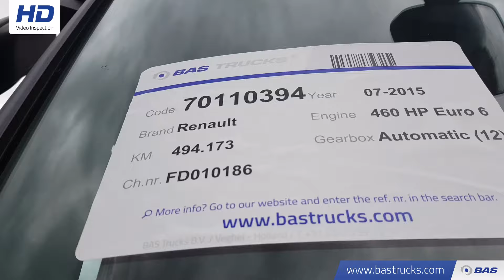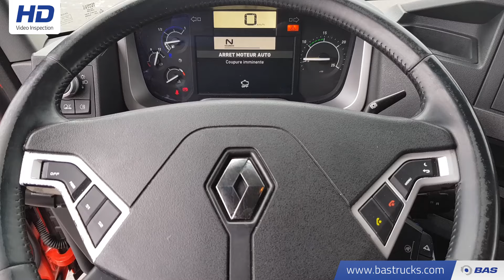70110394 Renault T 460 Comfort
Renault T 460 Comfort